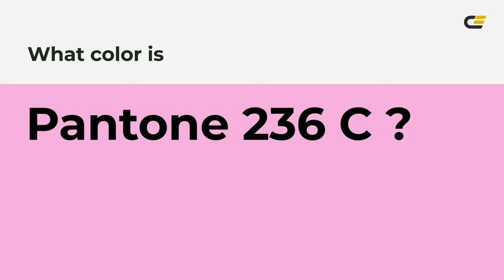color f1a7dc hex color - Red color - Cool color f1a7dc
What color is ? f1a7dc hex color - Red color - Cool color f1a7dc

Hex f1a7dc Color Code is also known as color.

Hex f1a7dc Color code in RGB color code model is created after adding 94.51% red color, 65.49% green color and 86.27% blue color.
Hex f1a7dc Color code in CMYK color (process color) code model is generated after subtraction of 0% cyan, 30% magenta, 8% yellow and 5% black.